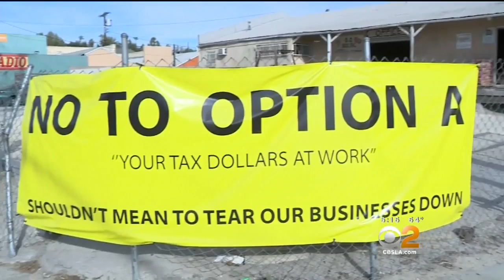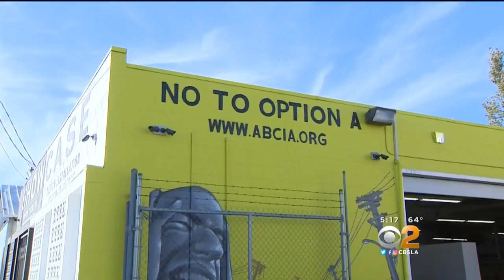Metro Yard Expansion May Force Small Businesses To Move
The controversy is about a proposed maintenance field and storage facility in south of the Metro Orange Line and west Van Nuys Boulevard.